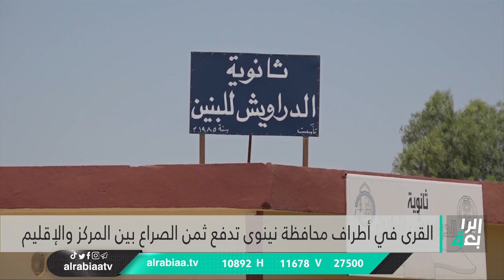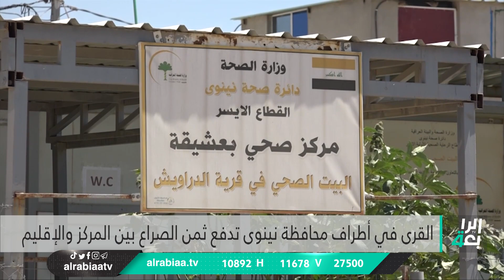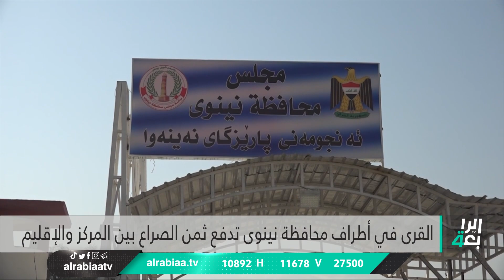النشرة الصباحية مع فاطمة حسين ( الموازنة المالية تصل مراحل الصياغة النهائية )